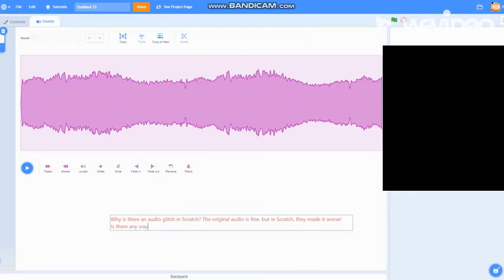Audio glitch in Scratch!